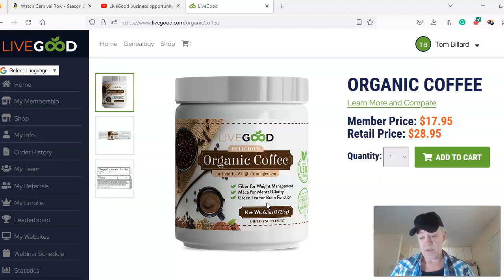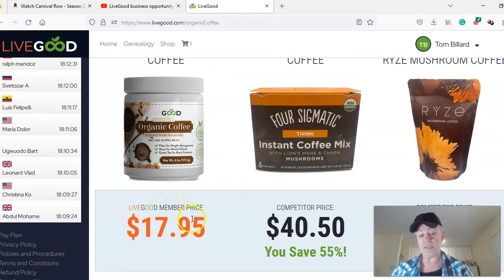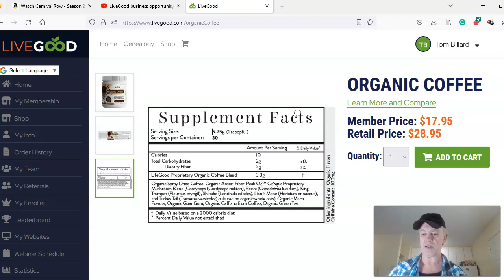LiveGood product review 2023 Organic Coffee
Welcome to my livegood organic coffee review. When it comes to organic coffee nothing beats our price and ingredients

That's why we created LiveGood organic coffee blend.   Our Organic coffee contains ingredients like green tea, acacia fiber, maca, and a blend of mushrooms all shown to have multiple health benefits

CLICK here to purchase Livegood organic coffee at retail or wholesale with a 9,95 monthly membership.